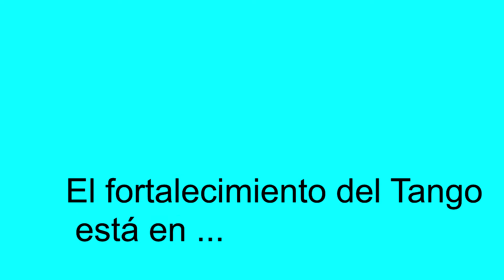Fantástico baile de tango, Leandro Oliver, Laila Resk, Milonga Yira Yira, tango Buenos Aires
ASOCIACION CIVIL DE COMUNICADORES Y PROMOTORES DEL TANGO
Twitter e IG: @ProtangoArgentina
Asociación de Comunicadores y Promotores del tango, ProTango Argentina
Abrazo grande.
Prohibida la descarga y edición del video.
Esto es milonguear  Sentir el perfume del abrazo, baile tango social
A big embrace from Buenos Aires
The download and editing of the video is prohibited